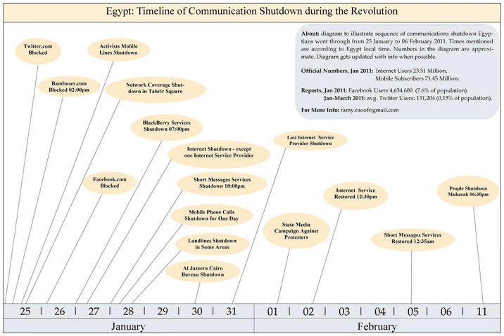Internet in Egypt | Wikipedia audio article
00:00:48 1 Penetration
00:03:55 2 Broadband access
00:05:36 3 Internet exchange points
00:06:40 4 Fair usage policy debate
00:06:50 4.1 Ministerial statement
00:08:24 4.2 Introduction of ADSL2+
00:09:32 4.3 Alternative offer
00:09:58 4.4 Confusion about capping
00:10:45 5 Performance improvement
00:11:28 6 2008 marine cable damage
00:12:20 7 Censorship
00:14:41 7.1 Censorship prior to 2011
00:19:27 7.2 Foreign assistance in surveillance
00:19:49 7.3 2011 Internet shutdown
00:24:14 7.4 Increased censorship and surveillance after the June 30 Revolution
00:32:19 7.5 Persecutions of Egyptians for online activities
00:34:18 8 Social media usage
00:35:08 9 Internet Revolution Egypt
00:36:24 10 See also

- Socrates

SUMMARY
The Internet in Egypt is an important part of daily life, as a majority of the population has access to Internet, via smartphones, Internet cafes, or at home. Broadband Internet access via ADSL is widespread. However, Internet censorship and surveillance was severe under the rule of Hosni Mubarak, culminating in a total shutdown of the Internet in Egypt during the 2011 Revolution. Though Internet access was restored following Mubarak's ouster, government censorship and surveillance have increased since the 2013 coup d'état, leading U.S. NGO Freedom House to downgrade Egypt's Internet freedom ranking from "partly free" in 2011 to "not free" in 2015.